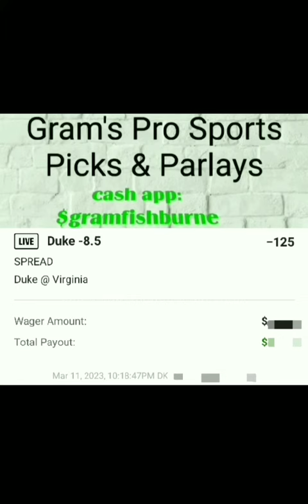The Fishburne Report! Daily Sports Picks.acc collegebasketball marchmadness 3-11-23